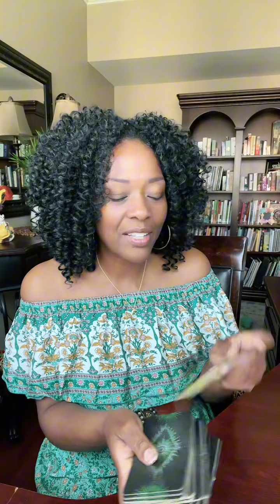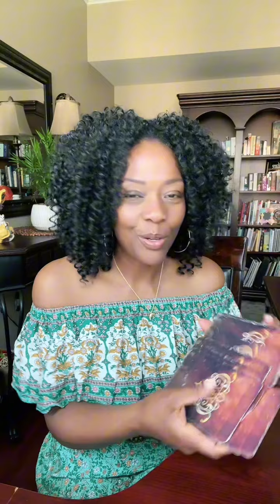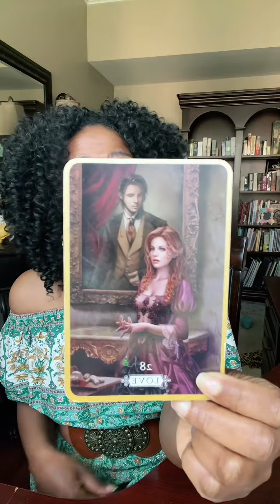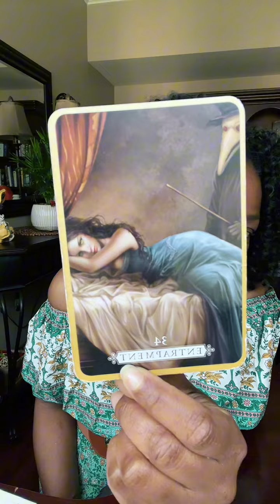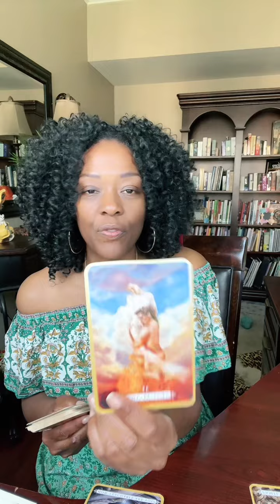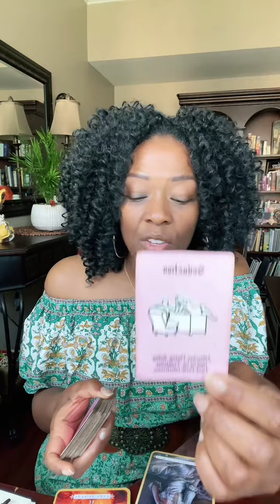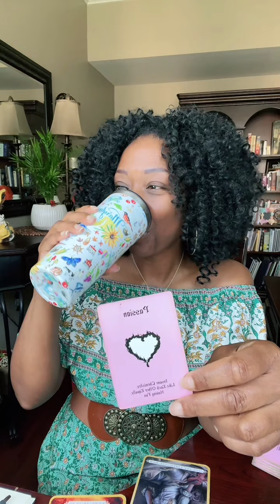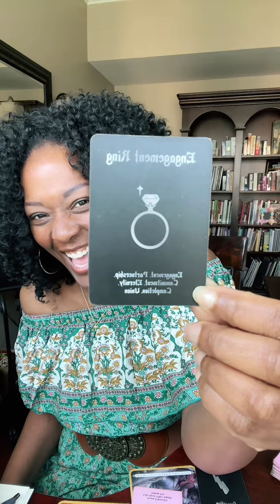WHAT IF YOU DIDN’T TRY SO HARD?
The Maverick Academy  is an online community where you can ignite your spirituality, giving birth to more creativity.  I host weekly discussions and group meditations.  There are  e-courses, workshops, Masterclasses and products for spiritual growth and support through Shadow Work and beyond.

The Maverick Experience provides you with up to three opportunities for us to be in sessions/classes/gatherings together.  During this time you will be able to learn, share and grow.  This includes your 30 minute personal weekly one-on-one coaching session.

-Automatic enrollment and all access to THE MAVERICK ACADEMY

-A Seat at THE ROUND TABLE
(LIVE Group Energy Work & Healing Session held weekly)

-30 Minute Weekly One-on-One Call

**When you sign up for The Maverick Experience, you will:**
- Discover and sharpen your skills (water)
- Cultivate the confidence to conquer any obstacle in your path (fire)
-Be challenged to think outside the box (air)
- Reach beyond you thought was possible (earth)

SCHEDULE
REJUVENATE: (formerly, “Love and Light Session”
Some of the areas that we may address include (but are not limited to:)
-Your Twin Flame Connection
-Past Life Regression/Recollection
-Energetic Blockages
-Womb Healing
-Revealing Codes of your Genetic Blueprint
-Light Language Activation (Ancient/Unknown Language, Angelic Language, Frequencies and Sound)
-Trauma Healing from Past/Present
-Kundalini Activation

✨FULL MESSAGE ON YOUTUBE✨ The Maverick Academy  is an online  community where you can ignite your spirituality, giving birth to more creativity.

-Automatic enrollment and all access to THE MAVERICK SCHOOL

-30 Minute Weekly One-on-One Call